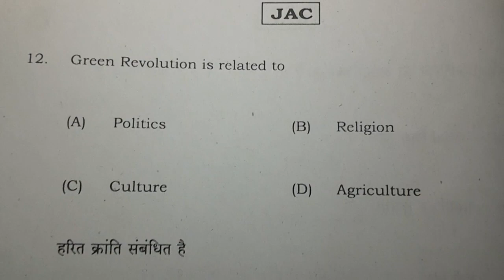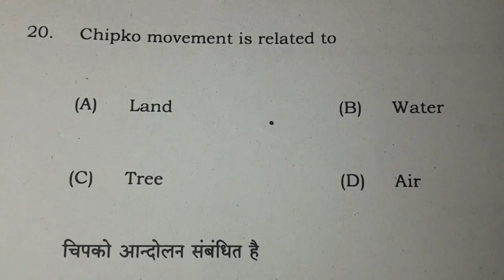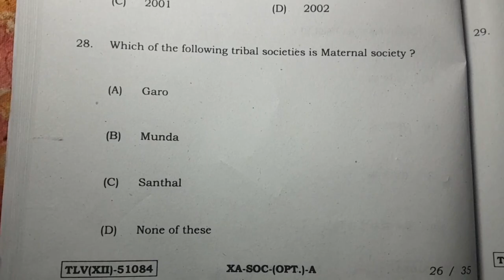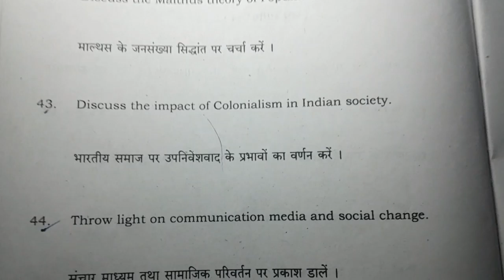Answer key Sociology class 12 jac board2024 19Feb || all questions